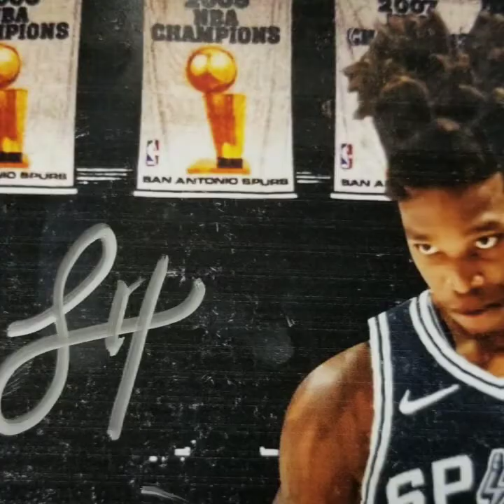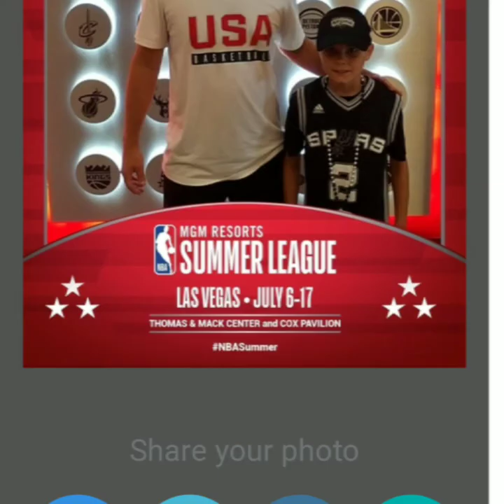NBA summer league in Las Vegas, JULY 2018 REMIX!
NBA Summer League July 9-13, 2018